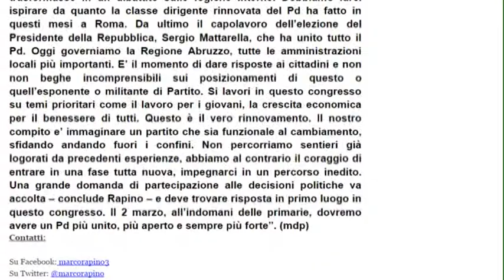Pd regionale: si avvicina il dopo Paolucci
Si avvicina l'elezione del nuovo segretario regionale del Partito Democratico. Oggi ascoltiamo uno dei candidati a succedere a Silvio Paolucci. Si tratta di Marco Rapino